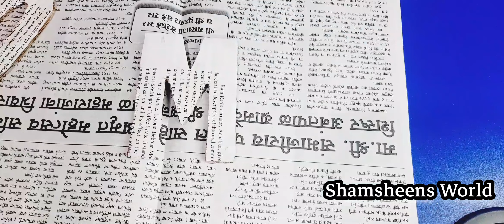Homemade showpiece easy l showpiece making at home